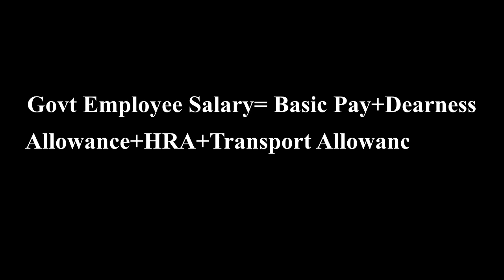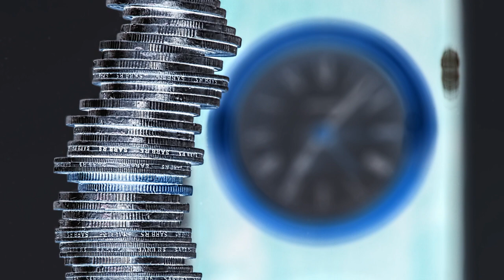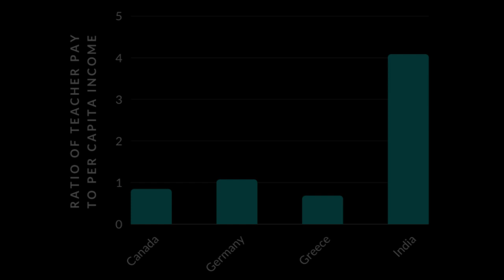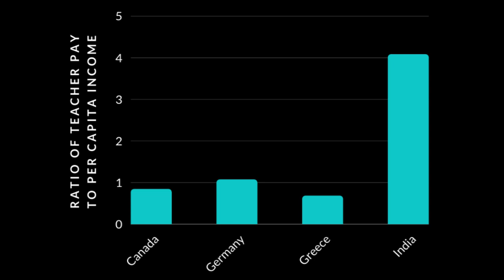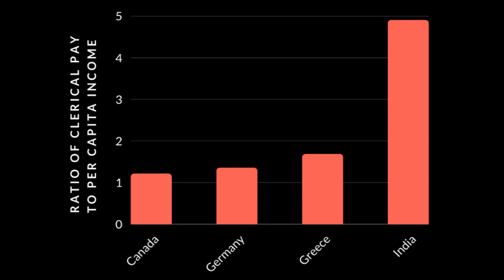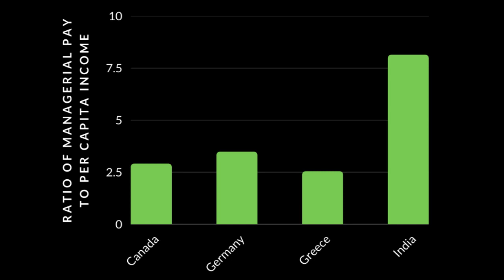Are Government Employees In India Paid Too Much?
Most people India don't have a very high opinion of the productivity and work ethic of government employees – yet, many want to become one themselves, or want their children to try and secure such a job. A big reason for this is their salaries, although this reason is generally not examined beyond the surface level. In this video, we will try to get to the root of the issue, and figure out whether government salaries are unnaturally high relative to remuneration offered in the private sector and also relative to the level of pay government employees receive in other countries. We will use hard data and figures to make the case there is a large discrepancy in how India compensates its public sector employees, and how other countries do so, and the effect this has on administration and the job market.

Picture Credits:
0:35
02:22
03:57
08:32 Pic by Deepak Patil via Wikimedia Commons under CC BY-SA 3.0